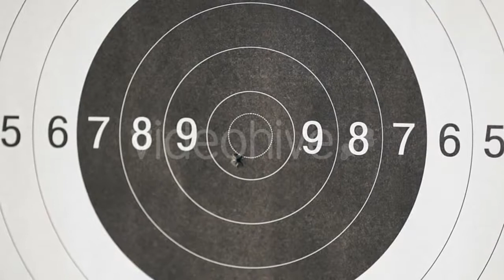Stylist Hairdresser Does a Professional Paint - (people) Stock Footage | Mega Pack +40 items